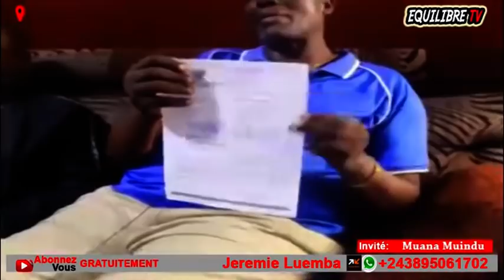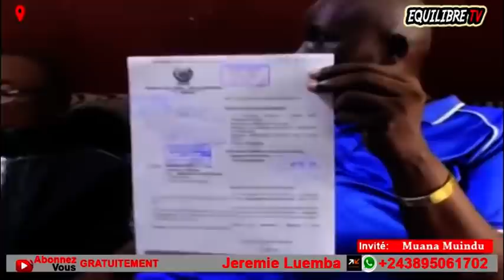KAKÉ🔥: RAPATRIEMENT YANDIMOSI, KINDOKI NA THÉÂTRE, MAKAMBU YA SOMO BOLANDA !! IL AVAIT DIT.